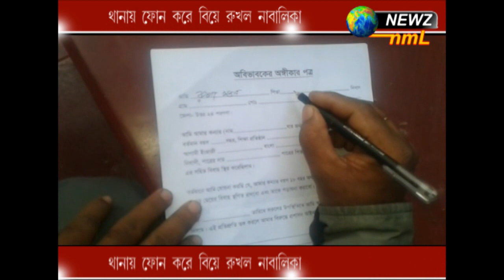থানায় ফোন করে বিয়ে রুখল নাবালিকা